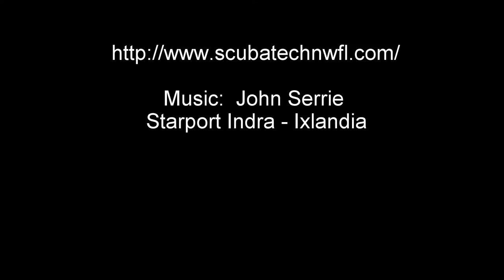Destin Dive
Dive on the Destin east finger jetty on August 1st.